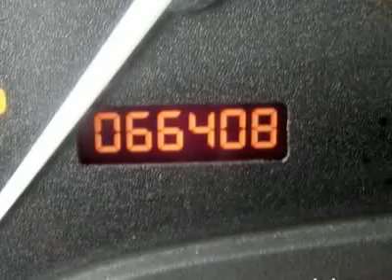2003 SATURN VUE Renton, WA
2003 SATURN VUE Renton, WA

Sale prices reflects all accruable rebates and are subject to changes without notice in according with GM Programs. Rebates are in lieu of interest rates. All vehicles subject to a documentary fee up to $150 .